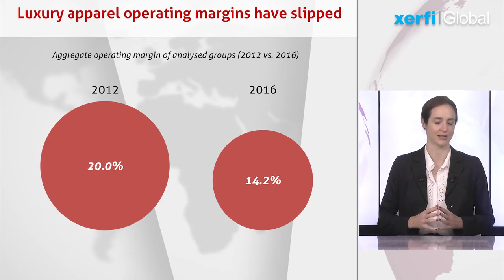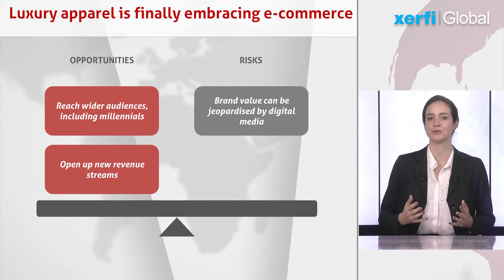L’industrie mondiale de l’habillement de luxe [Kathryn McFarland]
Le marché de l’habillement de luxe sort d’une année 2016 maussade, comme le montre la dernière étude de Xerfi Global sur le secteur. Après avoir connu une croissance de plus de 5% par an en moyenne entre 2011 et 2015, les ventes mondiales de vêtements de luxe ont chuté de près de 4% en 2016. [...]